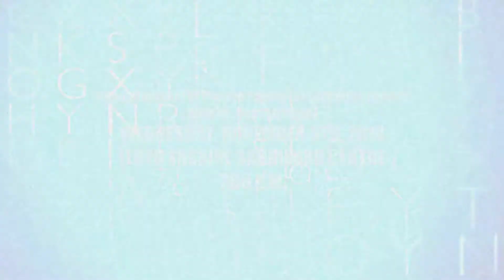TVET Lecture Series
The lecture series under the theme "Repositioning TVET as the Engine for Economic Growth" will look at how to find the balance between academic and technical education.